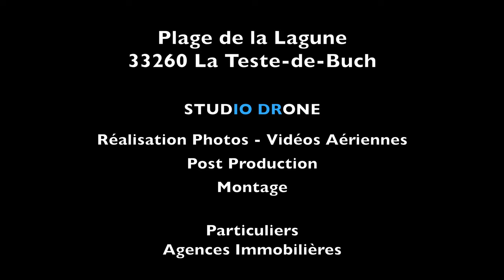Studiodrone Trailer Plage de la Lagune 2015-4K-Cinémascope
Plage de la Lagune
33260 La Teste-de-Buch

STUDIO DRONE
Réalisation Photos - Vidéos Aériennes
Post Production
Montage

A votre service
Consultant: Didaxis
Siret: 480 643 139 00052